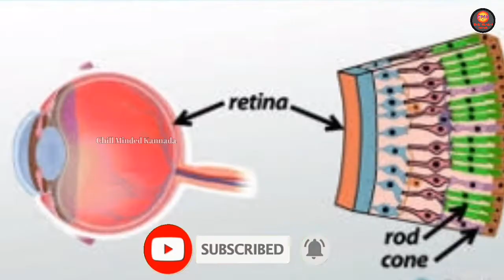Top Most interesting facts | Unknown facts in kannada| Chill Minded Kannada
Video footage and image credit
Pixabay.com
Videezy.com
Pixels.com
iam not owner of Some videos and images
Iam always ready to give credits to Actuall owners. Thank you to videos owners

Comment,news reporting,teaching,scholarship and research.Fai use is aise permitted by Copyright.statute that might Otherwise infringing.Non-profit, educational or person
realfacts
Real facts
Amazing fact
Top facts
Facts in Kannada
Real facts in  kannada